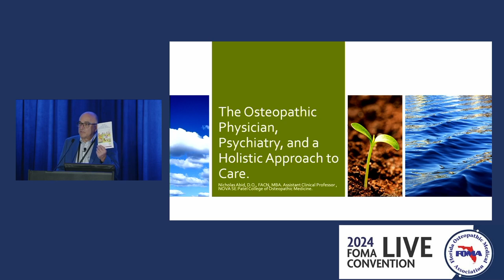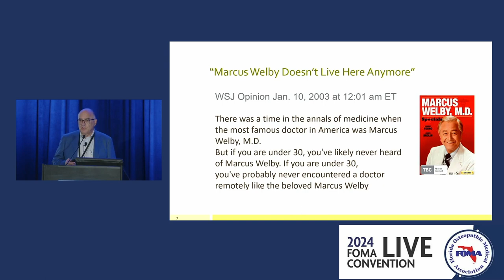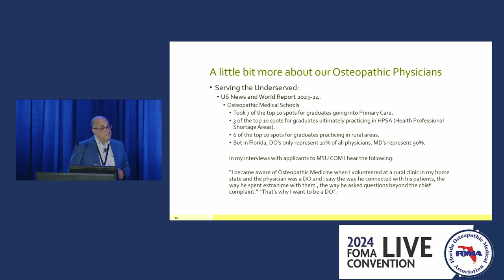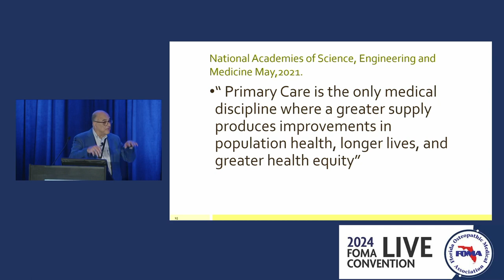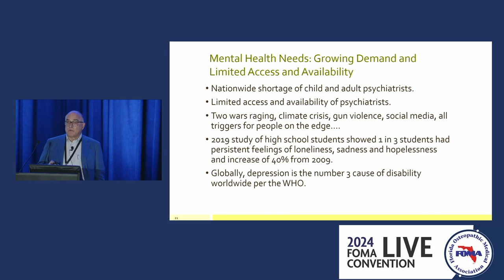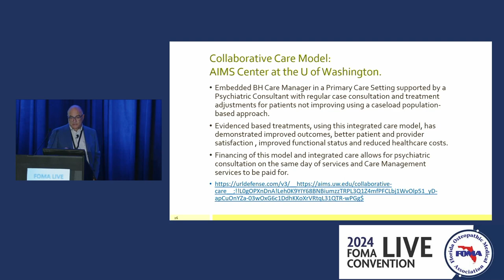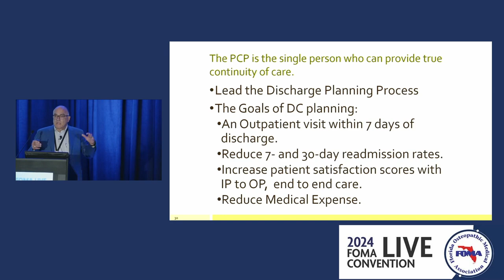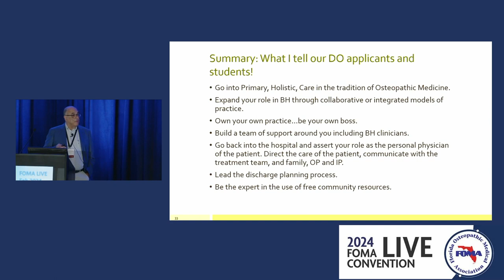The Osteopathic Physician, Psychiatry, And A Holistic Approach To Care (2024 FOMA Live Convention)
"The Osteopathic Physician, Psychiatry, and a Holistic Approach to Care" recording presented by Dr. Nicholas Abid at the 2024 Florida Osteopathic Medical Association (FOMA) Live Convention on February 17, 2024.

For more information on our Program, electronic copies of our best practice psychotherapeutic medication guidelines and other resources visit our